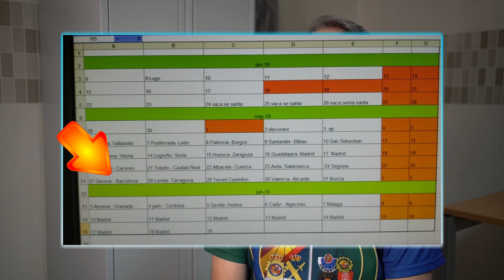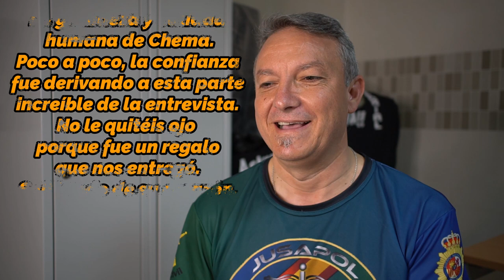Entrevista a Chema, Secretario General de Jupol. El policía más importante después del 19 de junio.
Entrevistamos a José María García, Chema, Secretario General del sindicato de la Policía Nacional llamado JUPOL, que ha salido como arma para la mesa de negociación en el Consejo de Policía, por parte de la asociación Jusapol, donde nunca fue invitada por los sindicatos representativos, es más... donde fue vetada por el Gobierno y los sindicatos representativos como SUP, CEP, UFP y SPP, que ya veían y contemplaban con sus propios ojos como Jusapol traía un cambio en las Fuerzas y Cuerpos de Seguridad, concretamente la unión de la Policía Nacional y la Guardia Civil, haciendo peligrar la actual politización del sistema.
Chema, subinspector de policía, compañero y amigo desde los inicios de Jusapol, que siempre nos ha acompañado con la reivindicación Equiparación Salarial y que tuvimos la suerte de conocerlo en Diciembre del 2017, el Paseo de las Delicias Nº76 de Madrid, el día del expediente sancionador de Txema Cid Canteli, y volver a verlo en persona en mi propio expediente, así como a partir de esa fecha, en febrero del 2018, en prácticamente todas las manifestaciones compartidas en toda España, incluyendo las brutales, gigantescas, e históricas manifestaciones de Barcelona el 20 de enero del 2018, en Madrid el 5 de Mayo del 2018, el 29 de septiembre del 2018 donde nos agredieron, el 10 de noviembre del 2018, en el apoyo a Mossos por la Constitución (Unió de Mossos per la Constitució, UMC) en enero del 2019, en el 6 de abril del 2019 en Madrid, y tantas otras.

Os dejamos con el que terminó siendo la mayor decepción de la historia de la Policía.

SI QUERÉIS UN CUADRO COMO EL QUE MOSTRAMOS EN EL FONDO, PINTADO POR IDOIA, UNA GRAN AMIGA DEL CANAL, PARA REGALAR, PARA VUESTRO FONDO O PARA LO QUE QUERÁIS... OS DEJO SU CORREO ELECTRÓNICO
-NO DUDÉIS EN LLAMARLA-

JANDRO LION
Apartado de correos 30013
CP:28935 Móstoles
-Madrid- (España)

LA PLATAFORMA "AMAZON" DESTINA EL 5 % DEL VALOR DEL PRODUCTO QUE ADQUIRÁIS, SIEMPRE QUE OS INTERESE:

-- Jandro Lion --